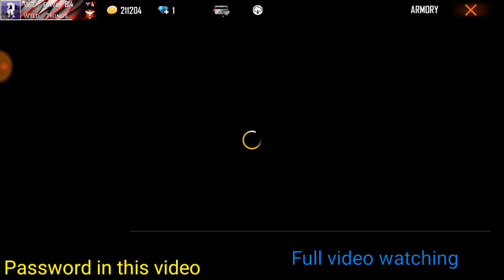FREE FIRE LATEST GLITCH FILE🔥 || NEW EMOTE FILE || BUNDLE FILE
1_di trending_untukgame
tfrarmytags:-HOW TO GET FREE FIRE JERSEY

tags-HOW TO GET FREE FIRE JERSEY
how to get free fire jersey
how to get free fire jersey in booyah
how to get free fire jersey malayalam
how to get free fire jersey in telugu
# 1 DILTRENDING UNTUK_GAME
free criminal bundle
criminalLbundle glitch
red criminal_bundle
# glitchremove
tahir scam
# glitch remover
free hiphop_bundle
tfreefirevinalitch tvinalitchfreefire
how to get free fire jersey in telugufree fire vip glitch gun skin
vip pack ff
how to get free fire jersey in one spin
how to make free fire jersey
how to free fire jersey
how to get jersey in free fire tricks
how to get jersey in free fire from booyah app
how to get jersey in free fire new event
how to get free fire black t shirt free hand emote
free fire how to get black t-shirt in tamil
how to get black t shirt in free fire in telugu
how to get black t shirt in free fire malayalam
how to get black t shirt in free fire no glitch
how to get black t shirt in free fire glitch
how to aet blackt shirt in free fire in tore